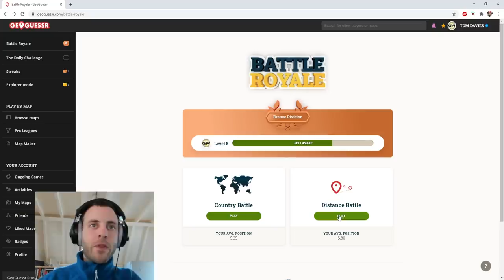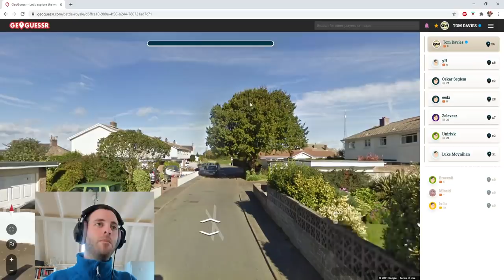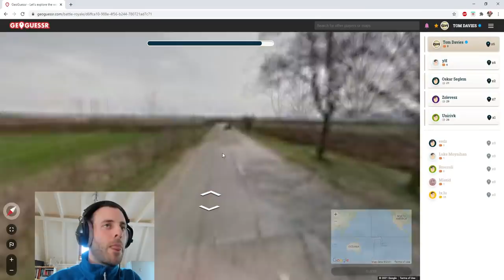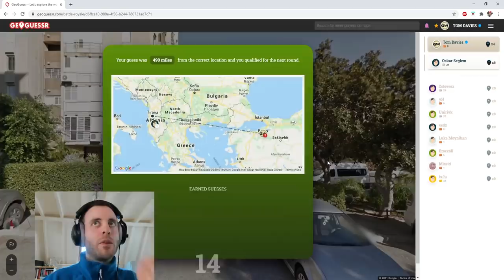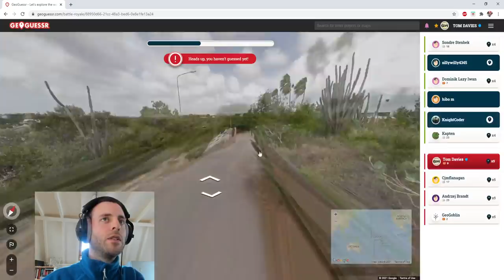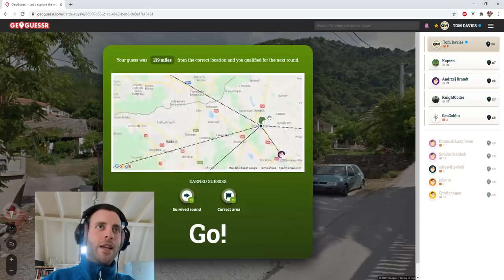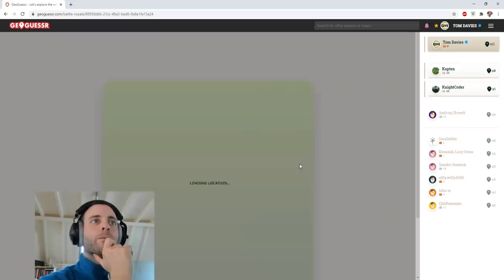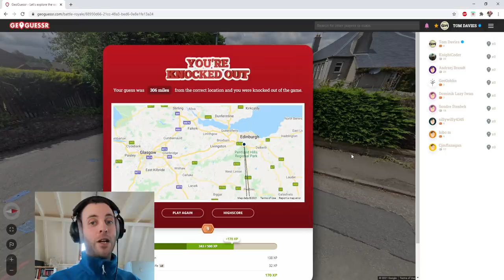Battle Royale Distance #3 - Nah let's actually win this time. (another crazy ending)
It's a double whammy tonight, and it's ended on a relieving note - my first Battle Royale Distance win. About time.

Tune in next Thursday for another juicy Geo Detective episode!